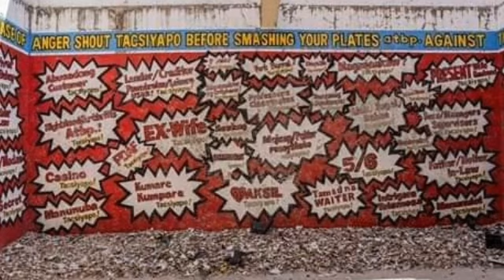LAGUNA PARANG THAILAND?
THAILAND FEELS IN LAGUNA❤

You don't need plane ticket or passport. 2 hours away lang from Manila at magdala ka lang ng pamasahe worth P200(from Alabang) makakarating ka na ng Thailand! balikan pa, But of course bring pocket money for food  depende kung gaano ka katakaw, medyo pricey and mga food pero hindi ka manghihinayang! most of their food ay panggrupo. Kaya I would suggest buong baranggay na dalhin mo.

WHAT TO EXPECT:
📌NO ENTRANCE FEE (pero required ang umorder sa loob, I think. Not sure)
📌FREE BOAT RIDE! (pero at least P20 magbigay ka na lang sa bangkero)
📌FREE LIVE MUSIC (if you’re in small kubo, pupuntahan ka talaga nila pra tugtugan. P20 tip)
📌FREE COTTAGES (pwede ka tumambay kahit saang kubo at matulog)
📌FRESH AIR
📌LARGE BUDDHAS, MERMAIDS & OTHER STATUES
📌DELICIOUS FILIPINO FOOD (not for single person/serve for groups approx. P500-P1000 good for 2-3 persons)
📌NO CREDIT CARD (Yes cash basis lang sila)
📌TAKSIAPO (buhusan ng galit. magbasag ka ng pinggan, baso kahit TV pwede, bayaran mo nga lang.)
📌INSTAGRAMABLE  (halos lahat ng spot maganda magtake ng pictures)

⏱Operation Hours:
10:00am-10:00pm Monday-Sunday

HOW TO GET THERE:

FROM CUBAO MRT:
🚌Ride a bus going to Sta Cruz, Laguna at HM Bus Transport. Fare is P99+. The bus leaves almost every after 15 minutes.
Ask the driver to drop you off Calauan Isdaan Park.

FROM BUENDIA TERMINAL:
🚌Ride a Jac liner bus going to Sta Cruz Laguna. You can also ride to Jam liner, Greenstar or DLTB bus that is bound to Sta Cruz. Just tell the conductor to drop you at Isdaan.  Fere is P120+

FROM ALABANG SOUTH STATION:
🚌Ride any bus goint to Sta Cruz Laguna. Just tell the conductor to drop you at Isdaan. Fare is P98

FROM BATANGAS
🚌From Barangay San Pedro in Sto. Tomas Batangas ride a Jeep going to Sto Thomas highway(10 pesos /px).
And then, from Sto Thomas highway going to Crossing, near at SM (Jeep 10 pesos /px).
From there, you can find a lot of jeep or Buses going to Sta. Cruz/Calauan (Jeep 27 pesos/px).

VIA PRIVATE CARS:
🚗GO to SLEX then exit at Calamba. Follow the road going to Los Baños then go straight going to Sta Cruz.

(basically halos ata lahat ng bus bound to Sta Cruz Laguna ay dumadaan sa Isdaan, hindi kayo maliligaw dahil may madadaanan kayong malalaking istatwa ng Sirena sa labas lang ng highway.)